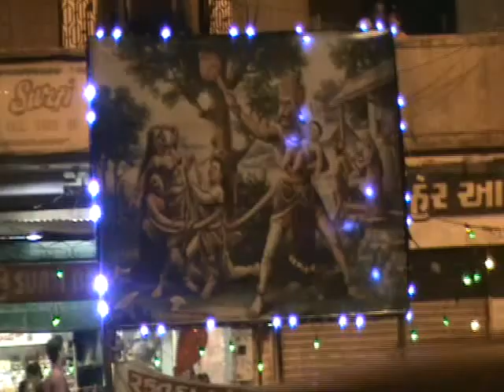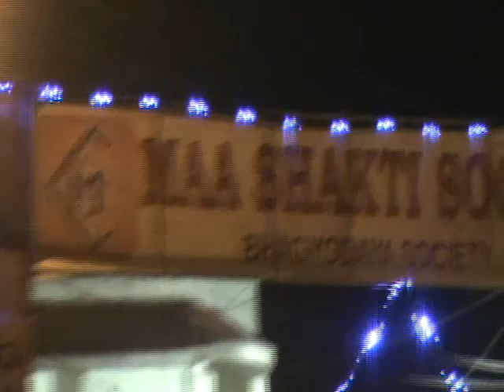Maa Shakti Social Club 2009 - Outside View